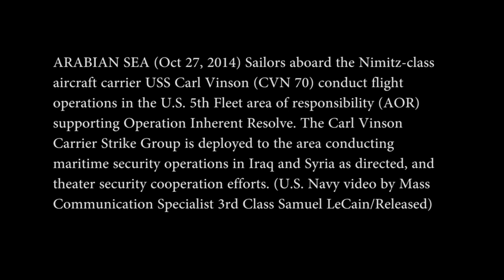USS Carl Vinson Continues Airstrikes Against ISIS in Syria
ARABIAN SEA (Oct 27, 2014) Sailors aboard the Nimitz-class aircraft carrier USS Carl Vinson (CVN 70) conduct flight operations in the U.S. 5th Fleet area of responsibility (AOR) supporting Operation Inherent Resolve. The Carl Vinson Carrier Strike Group is deployed to the area conducting maritime security operations in Iraq and Syria as directed, and theater security cooperation efforts. (U.S. Navy video by Mass Communication Specialist 3rd Class Samuel LeCain/Released)